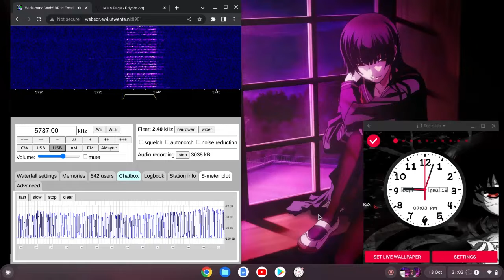E11 Oblique 13/10/2022 2000 UTC 5737kHz